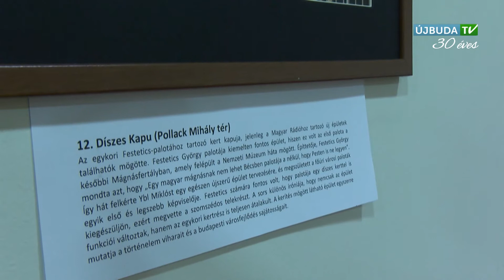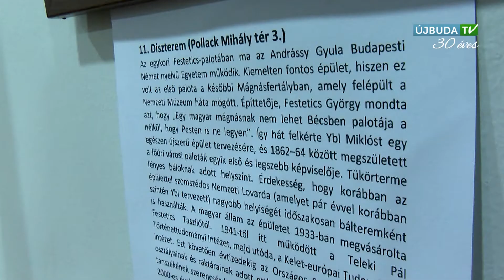ÚJBUDAI MOZAIK - A Palotanegyed gyöngyszemei (2015.03.02.)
A Palotanegyed gyöngyszemei, avagy a részletek szépsége címmel nyílt fotókiállítás a Bölcső utcai 60+ Programközpontban, amely Tolnai-Pálóczy Enikő művészettörténész és Szalai Sándor fotográfus különleges találkozásából született. Díszes homlokzatok, kapuk, napóra és szobor is szerepel a gyöngyszemek között. Minden képhez különleges történetek is kapcsolódnak. Az első kiállítást az Újbudai Kulturális intézet munkatársai szervezték az Albertfalvi közösségi házban, most a Bölcső utcába, második állomására érkezett a  tárlat. Farkas Krisztina képviselő reméli, hogy további kiállító helyekre is eljut majd, illetve azt, hogy a jövőben kerületi témát is feldolgoznak az alkotók. A Palotanegyed Gyöngyszemeit bemutató kiállítást március 22-ig lehet megtekinteni.